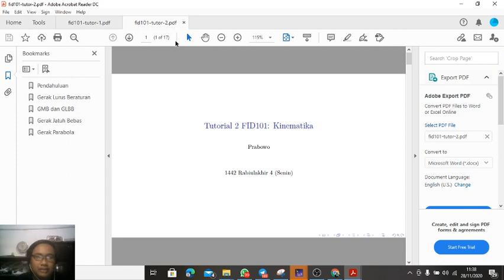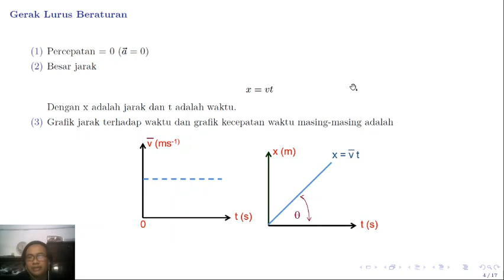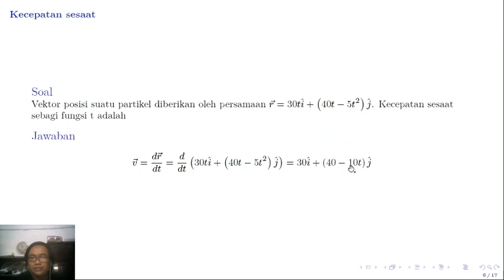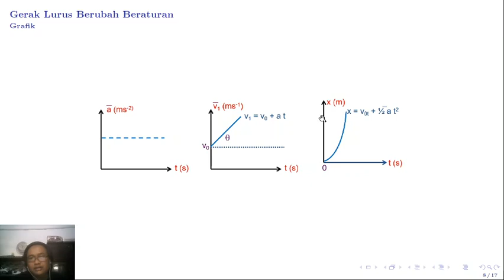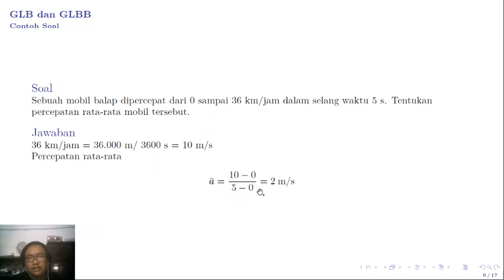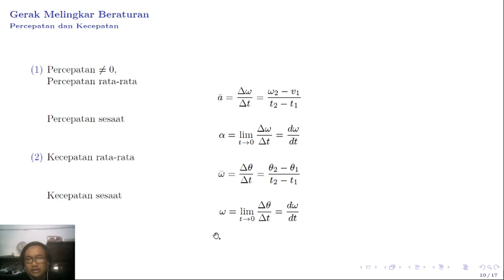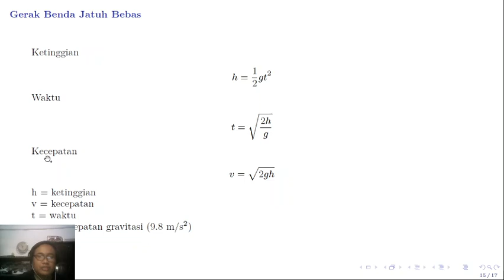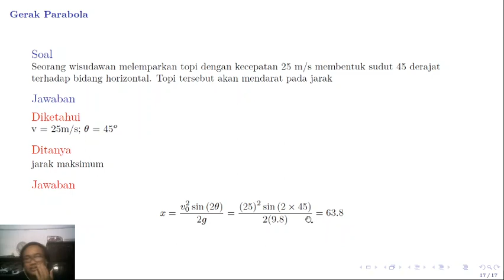Kinematika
Video ini merupakan video tutorial tentang fisika dasar 1 (fid101) tentang kinematika.